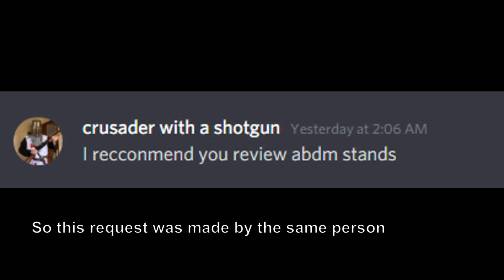EVA-01 | ROBLOX A Bizarre Day Modded (Stand's Awakening)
this is the second review after cosmic luigi, also requested by jadesFX